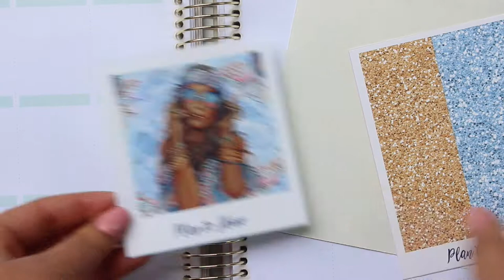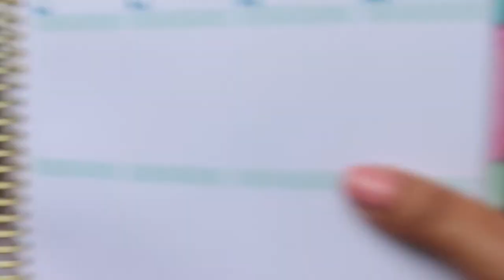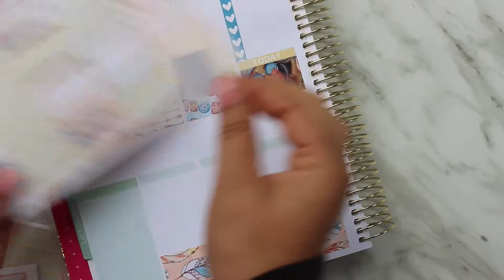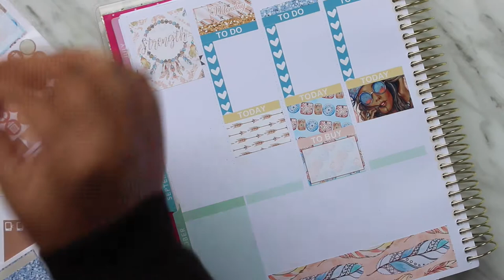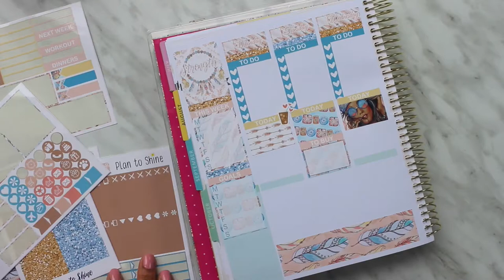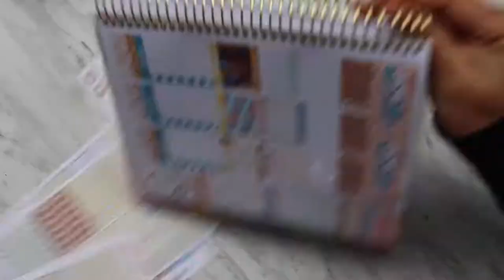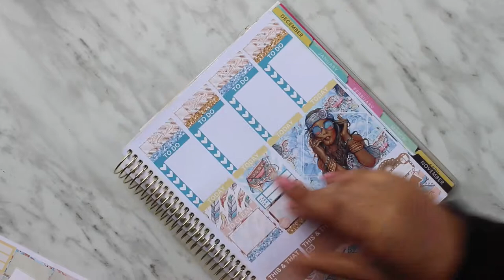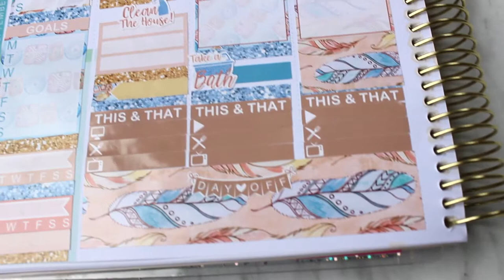Plan with me | Vertical Recollections Planner using Erin Condren Kit |Can you see the difference?!